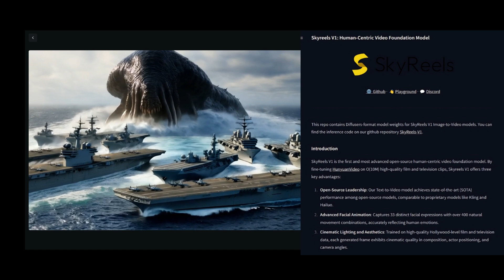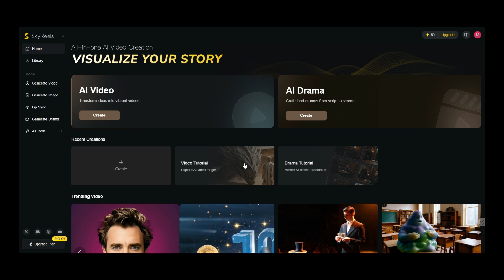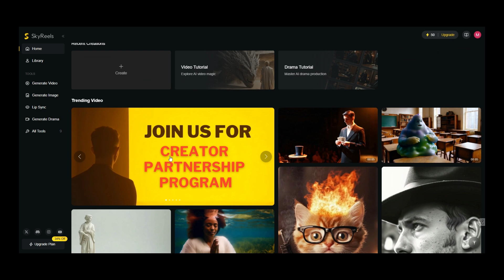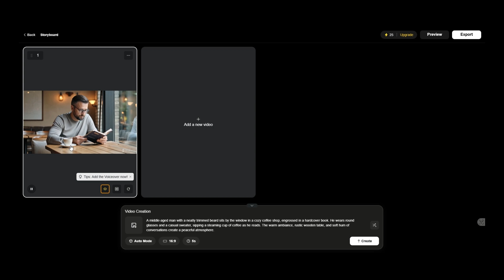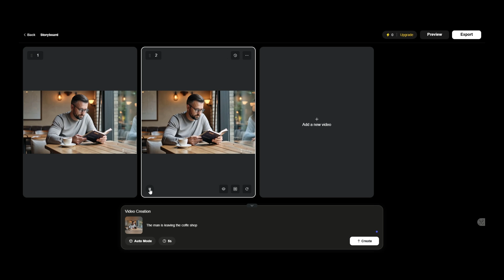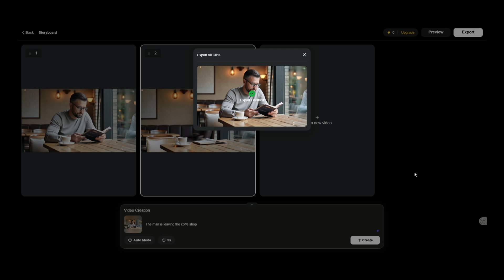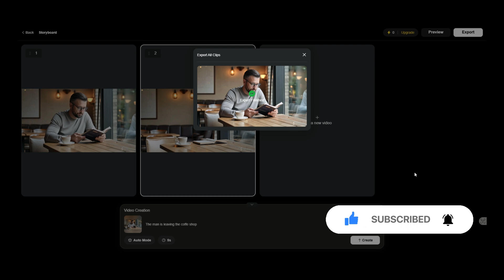النموذج الصيني الأقوى 🦾 لتوليد مشاهد بشرية بالذكاء الاصطناعي 🔥SkyReels V1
SkyReels  وهو يُحدث ثورة في مجال إنشاء الفيديوهات بالذكاء الاصطناعي .  هذا النموذج القوي الجديد مجاني ومفتوح المصدر، ويأتي بميزات متطورة مثل تحويل النص إلى فيديو، وتحويل الصور إلى فيديو، وحتى السرد القصصي التلقائي المدعوم بالذكاء الاصطناعي. سواء كنت من عشاق الذكاء الاصطناعي، أو صانع أفلام، أو مجرد محب لاكتشاف التقنيات الحديثة، فهذا أحد الأدوات التي لا يمكنك تجاهلها!
في هذا الفيديو، نقوم بتحليل ميزات SkyReels الفريدة، ومقارنة أدائه، واختبار نتائجه على أرض الواقع لمعرفة ما إذا كان يرقى إلى مستوى التوقعات. لا تفوّت هذه المراجعة المتعمقة لما قد يكون الثورة القادمة في عالم صناعة الفيديو بالذكاء الاصطناعي! شاهد الآن واكتشف إن كان SkyReels هو مستقبل صناعة الأفلام المدعومة بالذكاء الاصطناعي. 🎬✨